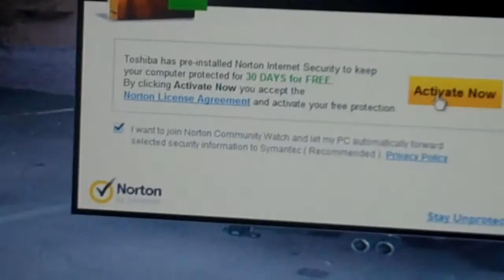drug addicts , tweakers